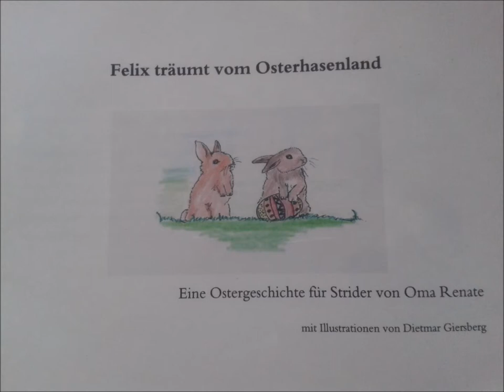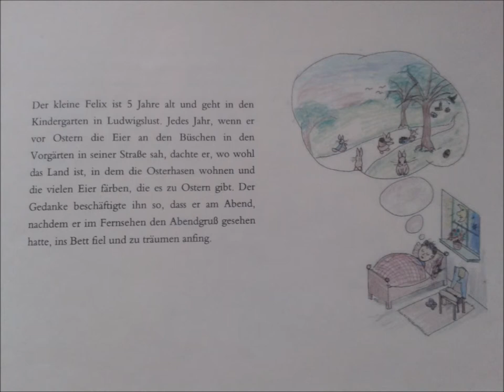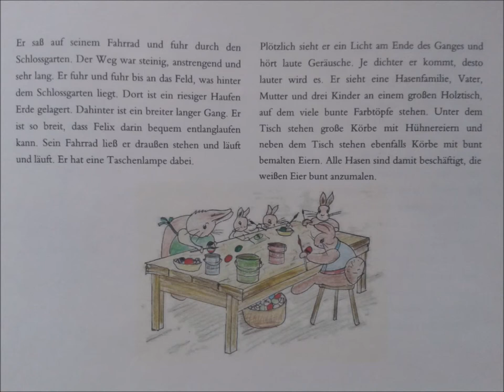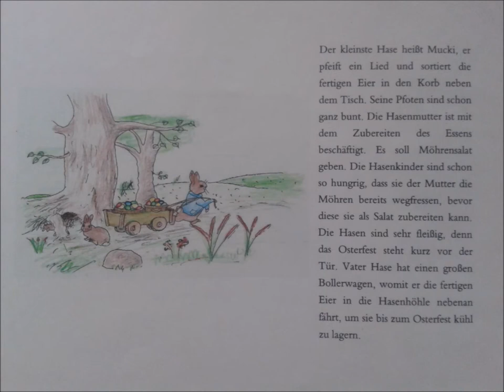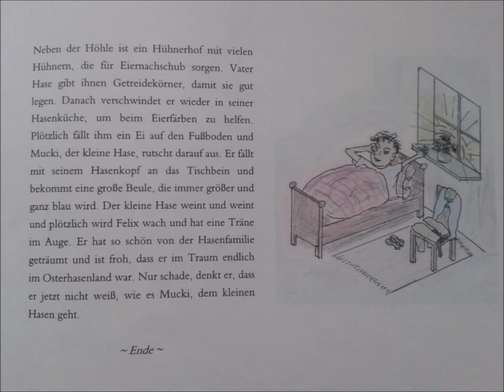Hase Felix von Renate Lietz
Renate Lietz schrieb eine Geschichte für ihren Enkel, der auf der anderen Seite unseres Planeten wohnt. Liebevoll gestaltet ist dieses in Eigenproduktion hergestellte Büchlein. Es war mir eine Freude es zu lesen. LG Ingrid Hoffmann